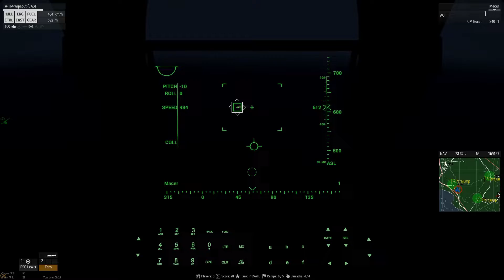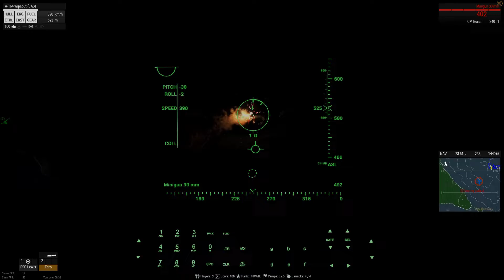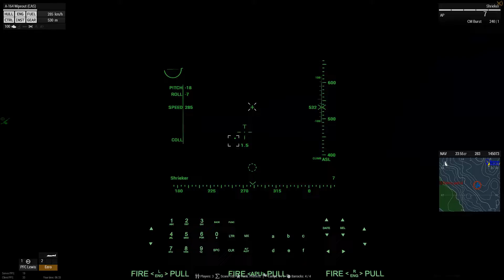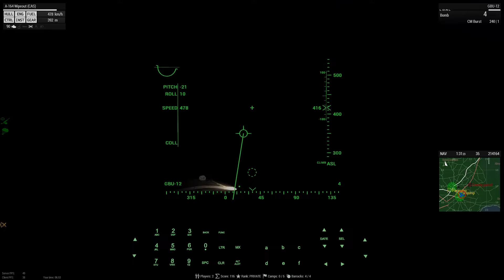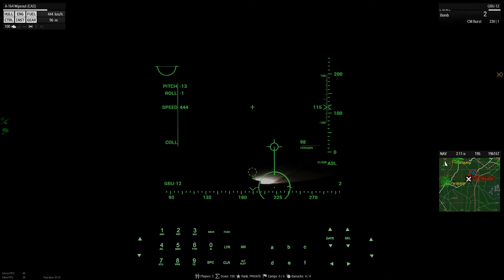Arma 3 gameplay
Stuff n things. Sorry, failed with eddit, and one clip is in the video two times.. Then again.. Heh.. Or.. Meh..?? Enjoy.